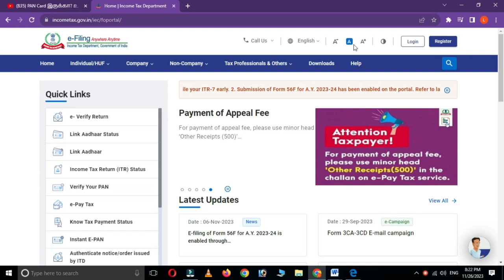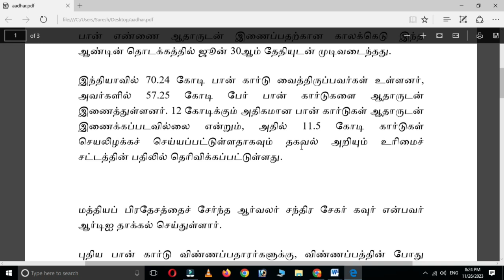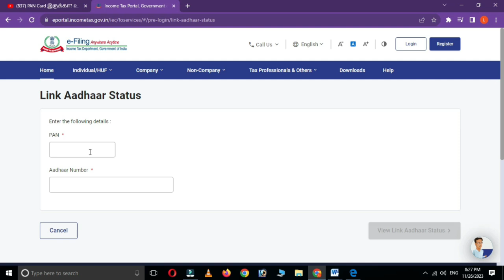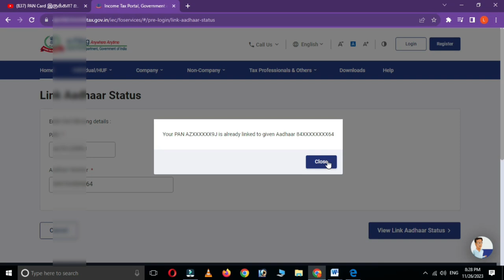pancard new update in tamilnadu 2023 pancard latest new Pan card Aadhar card linking